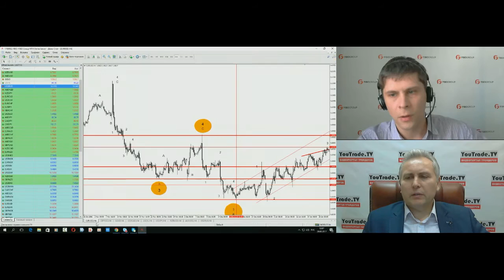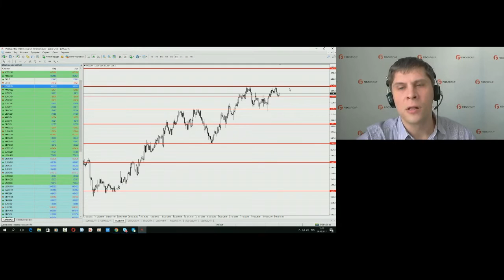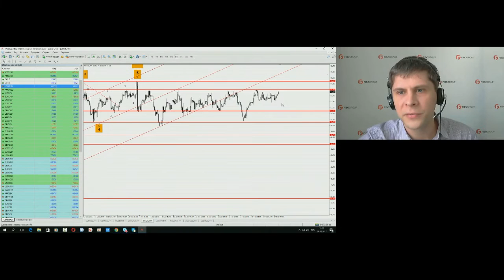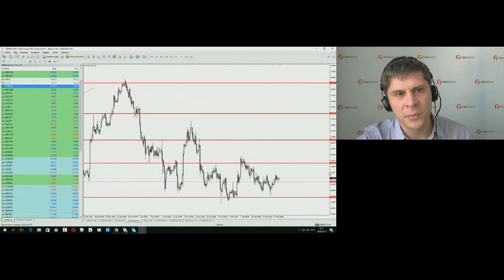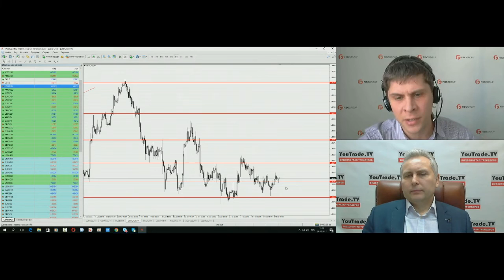Богдан Заруцкий. Недельный обзор рынков FIBO Group 20 февраля 2017 г.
Передача "" на видеопортале трейдеров YouTrade.TV 20 февраля 2017 г.